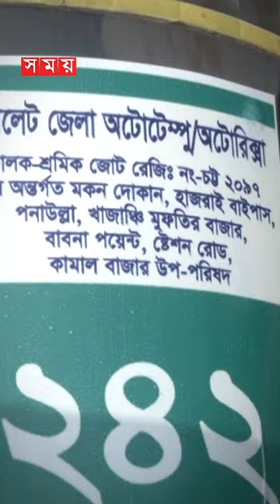কোটি কোটি টাকার রাজস্ব হারাচ্ছে সরকার!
Somoy TV: t.ly/Se1z
Somoy TV Bulletin: t.ly/iqIq
Somoy Entertainment: t.ly/3dWC
Somoy Sports: t.ly/iASp
SOMOY TV ISLAMIC: t.ly/zU6a

Somoynews.tv: t.ly/Y7ab
খেলার সময়: t.ly/xJ5H
সময়ের গল্প: t.ly/EW3M
এ সময়ের বাণিজ্য : t.ly/m3ir

Groups:
Somoy TV (Official)✅: t.ly/ajiO
Somoy Entertainment✅: t.ly/8CLh
Somoy Business✅: t.ly/4xaJ